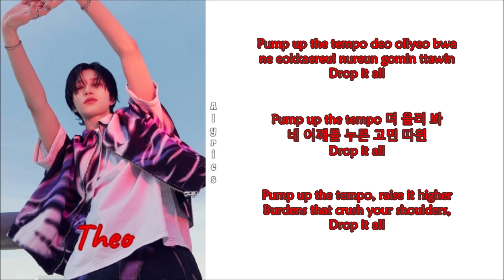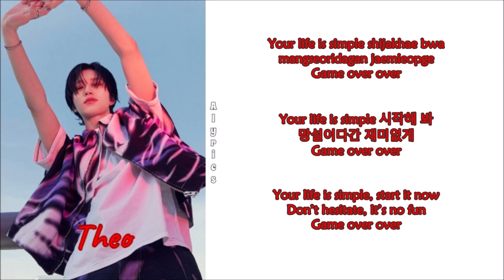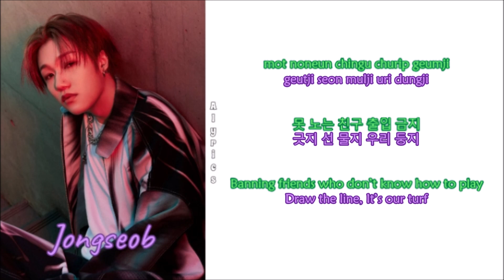P1Harmony - JUMP (Rom-Han-Eng Lyrics) Color & Picture Coded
Credits
Korean: genie.co.kr
Eng: FNCEnt